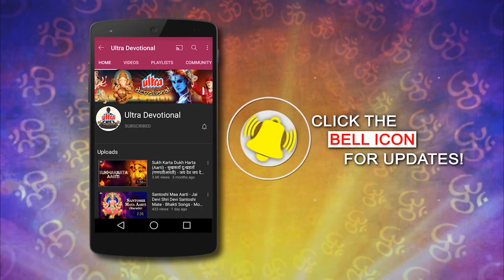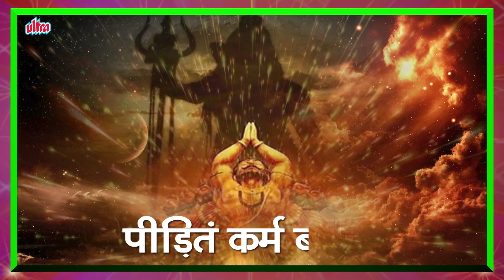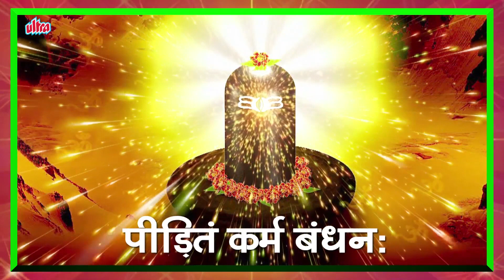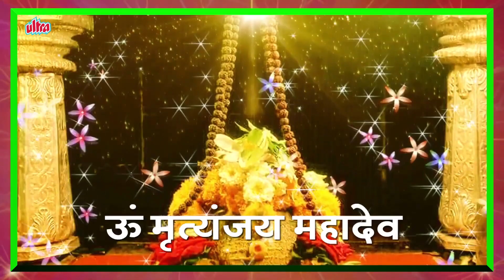श्रावण के महीने में भोलेनाथ के लोकप्रिय मंत्र की स्तुति करें | श्रावणी सोमवार Special Jukebox 2023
Credits

1. Title - Shivasthak  00:05
     Singer - Anuradha Paudwal
     Lyrics - Abhijit Joshi

2. Title - Om Namah Shivay Dhun 07:00
     Singer - Chorus

3. Title - Rudra Shloak 17:26
    Singer - Ravindra Sathe
    Lyrics - Vilas Joglekar

4. Title: Mahamrityunjay Sanjeevani Mantra 18:23
    Singer - L Nitesh Kumar
    Lyrics - Paramparik